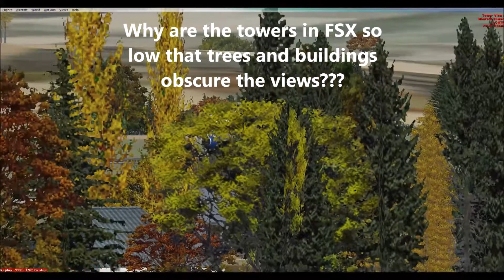B757 from Athens to Vienna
Scenic Boeing flight into Vienna